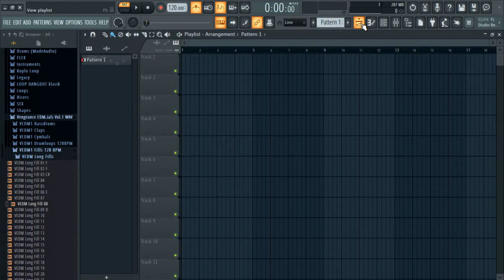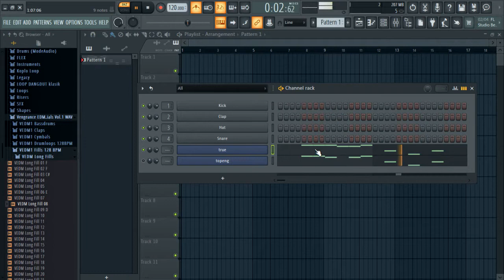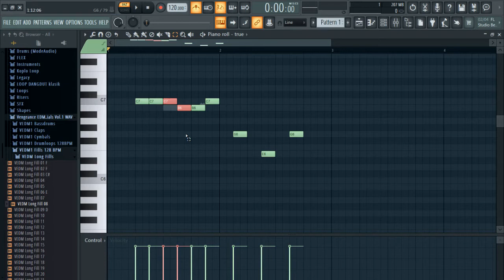[IND] OST True Beauty Plagiat Lagu Peterpan?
OST True Beauty Plagiat Lagu Peterpan?